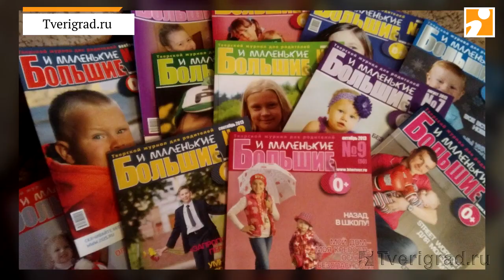Лариса Мосолыгина: «Делать всё, чтобы было как можно меньше проблем в сфере детства»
От журналиста до Уполномоченного по правам ребенка в Тверской области. Гость нового интервью «Мой Тверь Град» - Лариса Мосолыгина, мама четверых детей, человек, занимающийся проблемами детства профессионально.
- Новости Твери и Тверской области. Самый посещаемый информационный портал Тверской области -